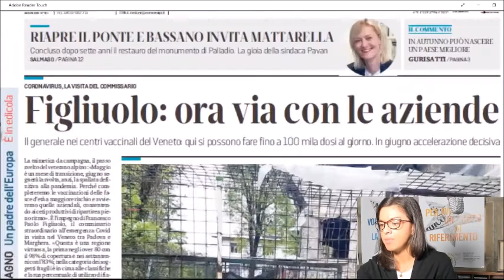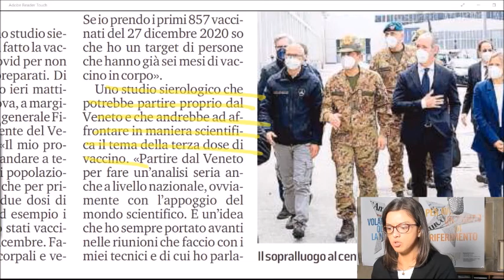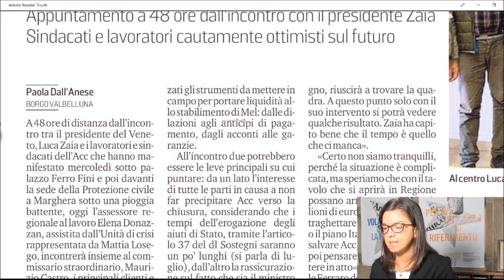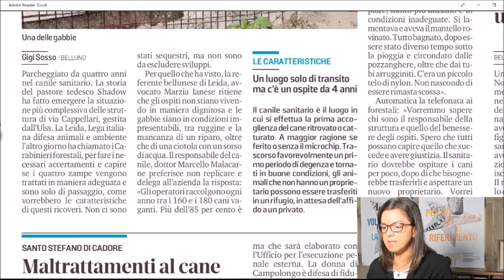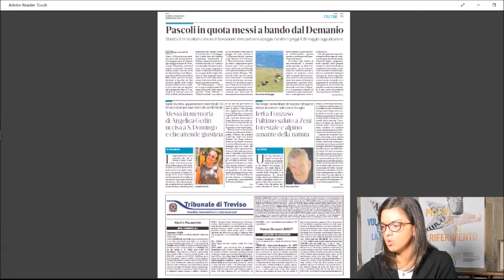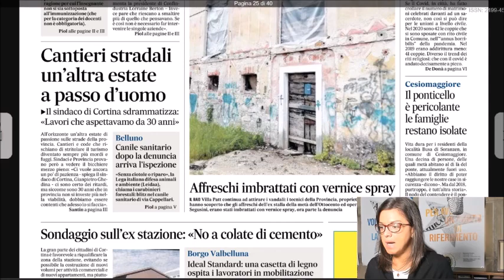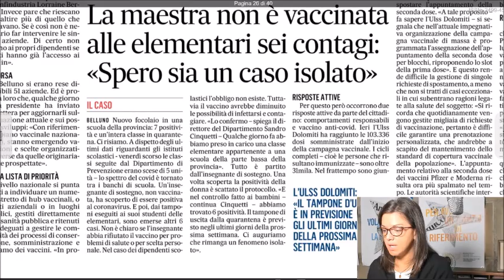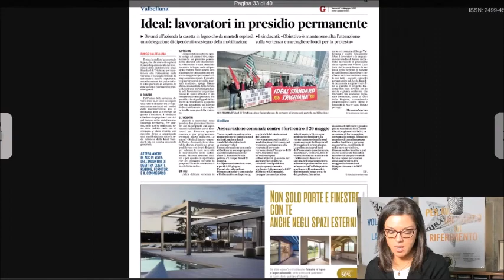La rassegna stampa di venerdì 14 maggio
Acc, oggi la Regione del Veneto, insieme al commissario straordinario Maurizio Castro, incontrerà i principali clienti e fornitori dell’azienda per una disamina puntuale dell’attuale situazione della fabbrica zumellese. Sul progetto Italcomp, pare che il Governo stia cercando investitori e sembra anche che stia valutando l’opportunità di far entrare in campo il colosso Fincantieri.
All’Ideal Standard da martedì inizierà il presidio permanente dei lavoratori per mantenere alta l’attenzione sulla vertenza.
Pandemia: ieri la visita del generale Figliuolo ai centri vaccinali del Veneto. La Regione ha anche intenzione di avviare uno studio anticorpale sui sanitari che hanno ricevuto il siero già a dicembre per capire quanto dura la copertura e quando sarebbe da somministrare la terza dose.
Per la seconda dose c’è la risposta dell’Ulss Dolomiti a chi ha chiesto lo spostamento: si potrà cambiare data della seconda somministrazione solo per motivi di salute.
Il Gazzettino riporta il caso: una maestra senza vaccino e sei bambini contagiati. Quanto accaduto è stato segnalato dal Dipartimento di Prevenzione.
«Animali in cattive condizioni»: l’associazione Leida ha fatto scattare i controlli nella struttura pubblica di via Cappellari. L’Ulss difende la sua gestione.
Vandali al rustico annesso a Villa Patt: scritte e scarabocchi hanno deturpato gli affreschi.
La protesta degli abitanti della località Busa di Soranzen, in comune di Cesiomaggiore: isolati e costretti a camminare sul ponte “vietato” per rincasare.
All’Eremo dei Romiti, in Cadore, parte il piano per riconsacrare la chiesetta di San Giovanni Battista.
Queste e altre notizie nella rassegna stampa di Radio Piave In Blu curata dai giornalisti dell’Amico del Popolo. In studio oggi, venerdì 14 maggio, Martina Reolon.